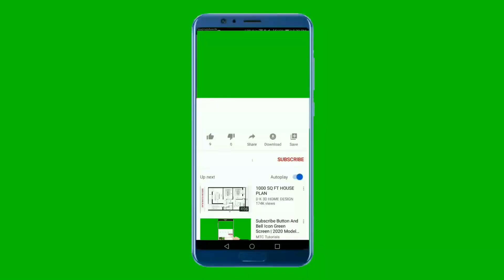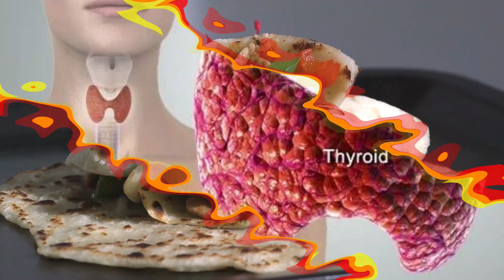3 चीज़े जो थाइरोइड को धीरे धीरे खत्म कर देती है || thyroid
3 चीज़े जो थाइरोइड को धीरे धीरे खत्म कर देती है || thyroid